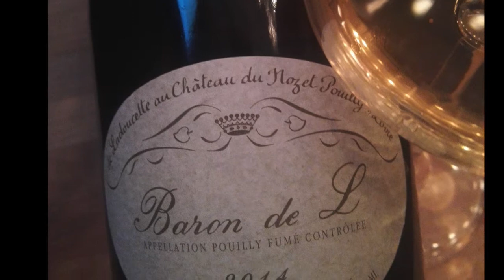РВК первая открытая дегустация. Совиньон Блан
Раскрыли мир ароматов Совиньон Блана на примере наиболее известных регионов центральной Луары, а именно любимых Sancerre и Pouilly-Fumé. Для полноты картины профиля сорта, в слепую попробовали
качественный, плотный, кремовый Совиньон из Штирии (Австрия), ну и куда же без Новой Зеландии, которое, как и ожидалось, оказалось самым пышным и экзотичным в аромате.